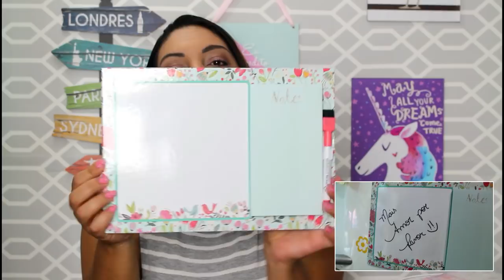COMPRINHAS NA INAUGURAÇÃO DA DAISO - Por Vaidade não tem idade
OI AMORES HOJE VIM COMPARTILHAR COM VOCÊS AS COMPRINHAS QUE FIZ NA INAUGURAÇÃO DA DAISO DO SHOPPING ITAQUERA.

📮 Caixa Posta

Em breve!!!